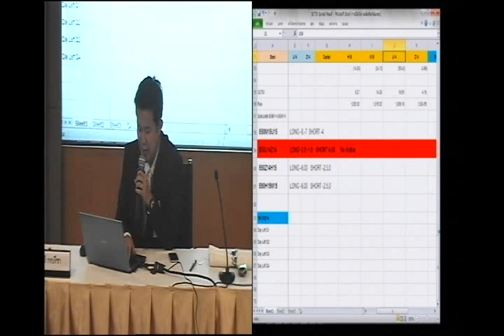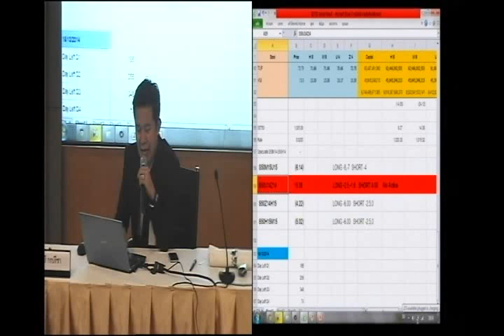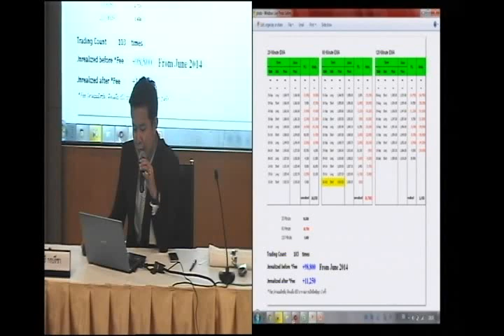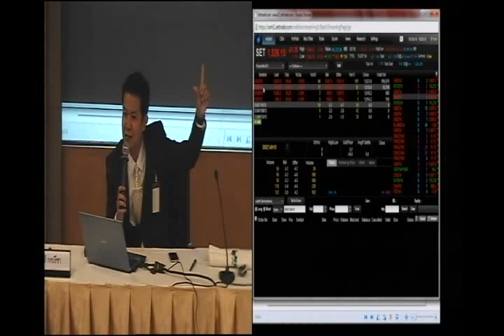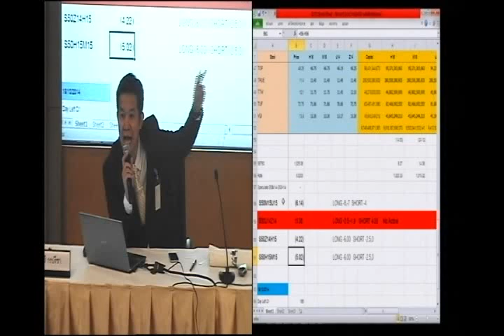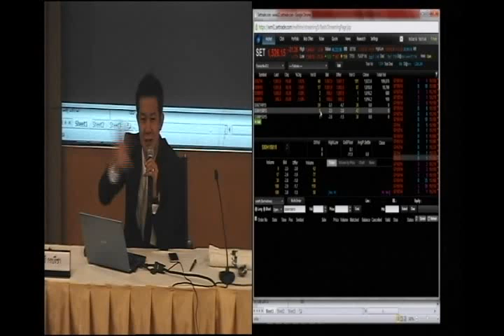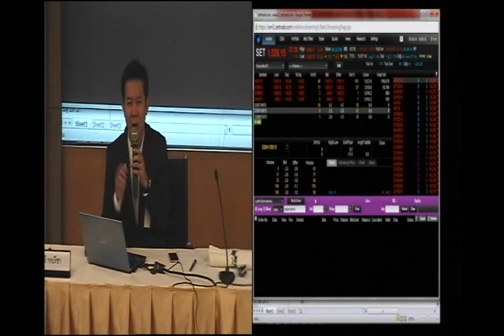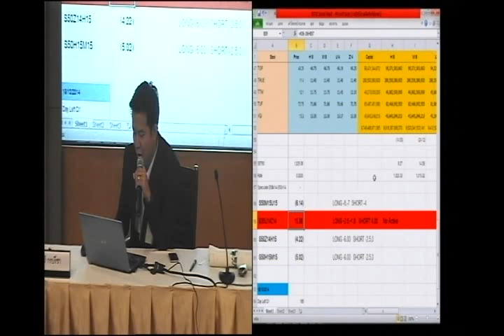สัมมนา TFEX Technical Class: เทคนิคการทำกำไรบน TFEX By UOBFT ตอนที่ 3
TFEX Technical Class: เทคนิคการทำกำไรบน TFEX By UOBFT  โดย คุณเสรี กรปรีชา ผู้จัดการ ฝ่ายขายและการตลาด
วันที่ 16 ต.ค. 57 เวลา 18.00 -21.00น. ณ ห้อง1101 ชั้น 11 อาคารตลาดหลักทรัพย์ฯ